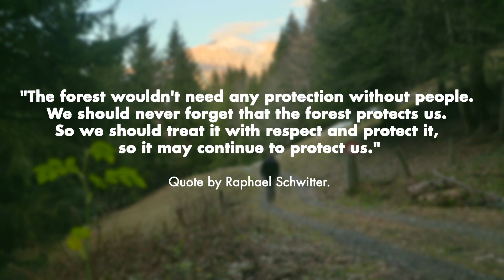Raphael Schwitter is fifth protection forest patron - Alpine Protection Forest Award Helvetia 2019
Video der Helvetia Versicherungen Schweiz: Raphael Schwitter is fifth protection forest patron - Alpine Protection Forest Award Helvetia 2019